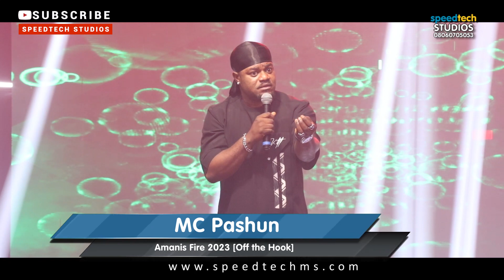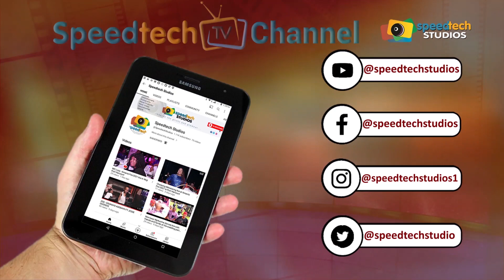The Solution to Nigeria Problem is to sell it and let everyone get alert. - MC Pashun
The Solution to Nigeria Problem is to sell the country and let everyone get alert. MC Pashun live on stage Performance in Amanis Fire 2023 Off the hook.